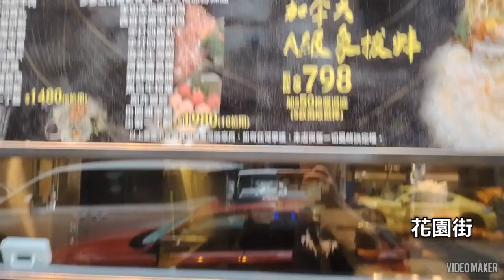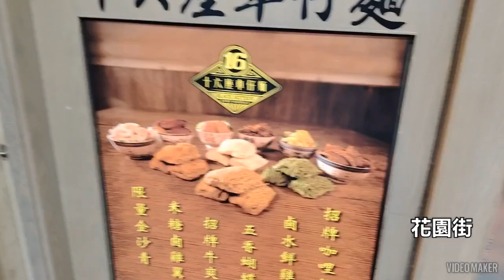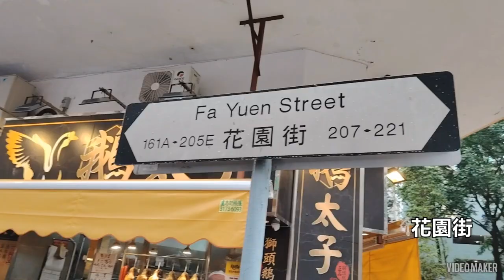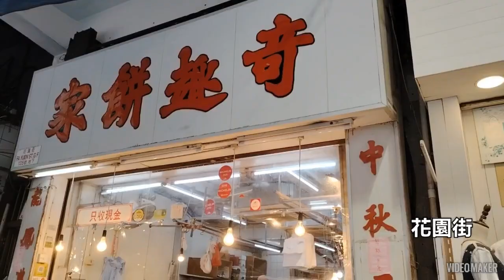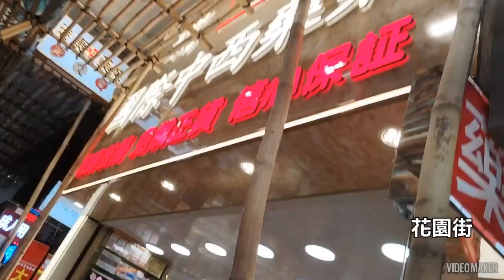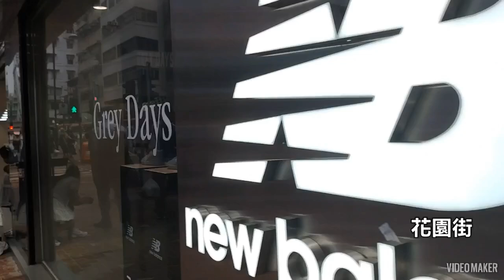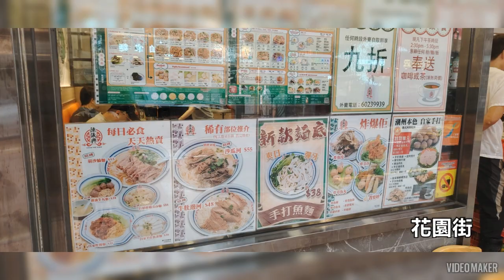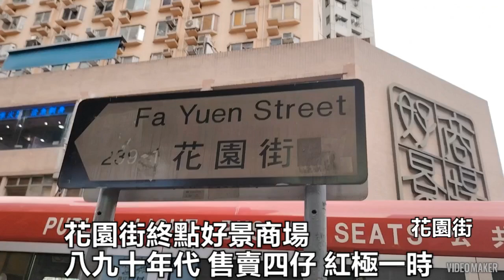志華遊帶你行街街 花園街 1924年建造 全長1.2公里 界限街至登打士街 由於街內有很多出售 運動鞋的店舖，所以又名